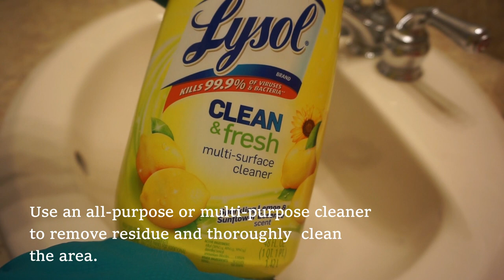A MAKEUP MESS! CLEANING BATHROOM SINK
Come clean up a mess in the sink with me!